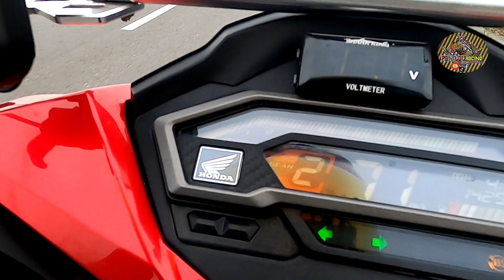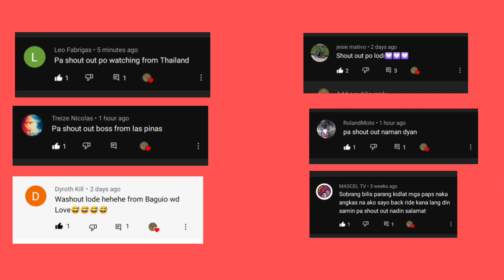JUKEN5 RECU VS STOCK ECU | RAIDER150 Fi SUSUBOK SA SUPRA GTR 150 | FRIENDLY SPEED TEST RACE ONLY.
Panilouracing FB